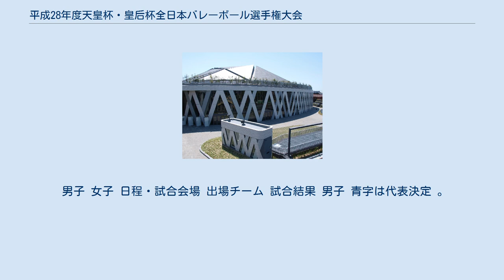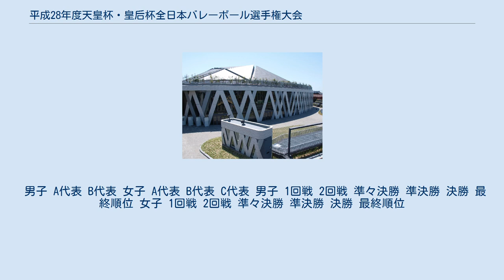平成28年度天皇杯・皇后杯全日本バレーボール選手権大会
天皇杯・皇后杯全日本バレーボール選手権大会
平成28年度天皇杯・皇后杯全日本バレーボール選手権大会（へいせい28ねんどてんのうはい・こうごうはい ぜんにほんバレーボールせんしゅけんたいかい）は、平成28年（2016年）度に開催された天皇杯・皇后杯全日本バレーボール選手権大会である。
男子は東レ・アローズが三年ぶり三度目の優勝を果たし、女子は久光製薬スプリングスが五連覇で通算六度目の優勝を果たした。
 ブロックラウンドは、都道府県ラウンド代表、カテゴリー代表、ブロック推薦チーム及びVチャレンジリーグI・II（シード）の各チームにより行われる。
 日程・試合会場 出場チーム 試合結果 青字は代表決定 。
 男子 女子 日程・試合会場 出場チーム 試合結果 青字は代表決定 。
 男子 女子 日程・試合会場 出場チーム 試合結果 男子 青字は代表決定 。
 A代表 B代表 C代表 D代表 女子 青字は代表決定 。
 A代表 B代表 C代表 日程・試合会場 出場チーム 試合結果 青字は代表決定 。
 男子 女子 A代表 B代表 日程・試合会場 出場チーム 試合結果 男子 青字は代表決定 。
 A代表 B代表 女子 青字は代表決定 。
 A代表 B代表 日程・試合会場 出場チーム 試合結果 男子 青字は代表決定 。
 A代表 B代表 C代表 女子 青字は代表決定 。
 A代表 B代表 日程・試合会場 出場チーム 試合結果 青字は代表決定  男子 女子 日程・試合会場 出場チーム 試合結果 青字は代表決定  男子 女子 日程・試合会場 出場チーム ※VチャレンジリーグIのフォレストリーヴズ熊本は出場辞退。
 試合結果 青字は代表決定 。
 男子 A代表 B代表 女子 A代表 B代表 C代表 男子 1回戦 2回戦 準々決勝 準決勝 決勝 最終順位 女子 1回戦 2回戦 準々決勝 準決勝 決勝 最終順位